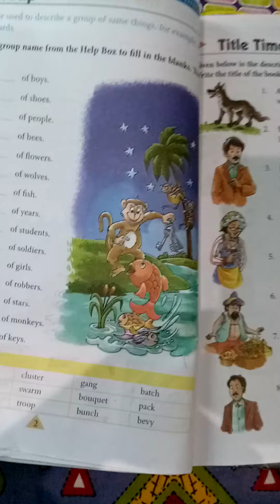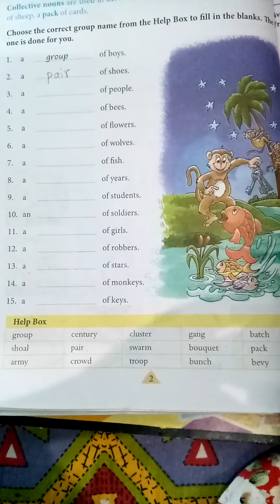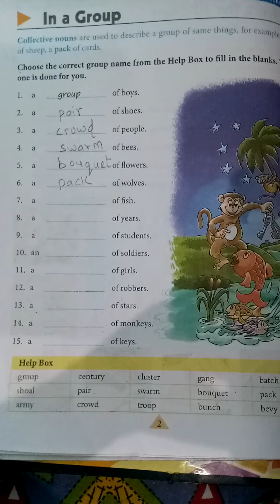In a Group [gk][class-5]